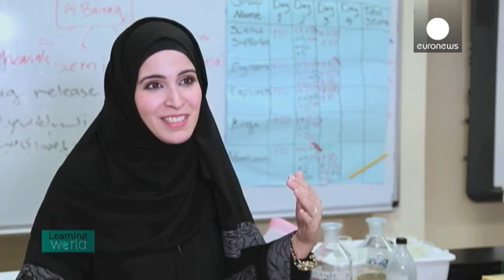WISE awards: Qatar maths and science push and Argentina Videobooks win praise - learning world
Science, technology, engineering and maths (STEM) and education for people with disabilities regularly top the agenda of the World Innovation Summit for Education (WISE) in Doha.

This year is no exception. In this edition of Learning World, we look at two WISE Awards winners, who have been singled out for their successful work in these areas.

  Al-Bairaq: promoting STEM education

Some studies show that Qatari students lose interest in maths and science at high school, leading to low academ…